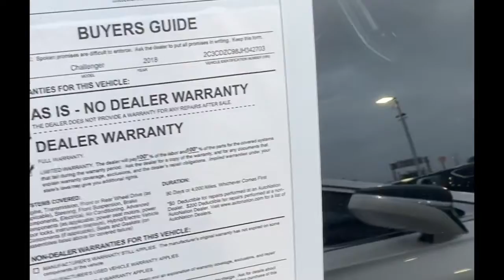2018 Dodge Challenger SRT Hellcat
Honda_Boss